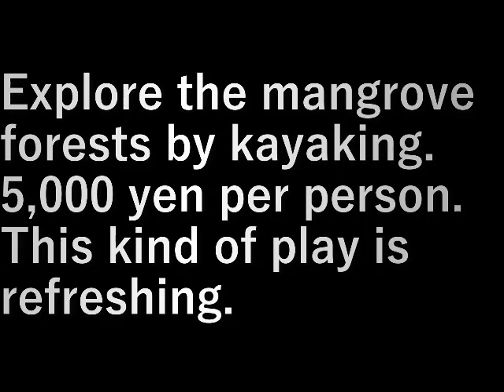沖縄旅行13カヤック 沖縄旅行(13カヤック) Okinawa Trip (13 Kayak)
カヤックに乗りマングローブ林を探検する。
1人５,０００円。

こういう遊びは新鮮。

Explore the mangrove forests by kayaking.
5,000 yen per person.

This kind of play is refreshing.

設備屋の適当田舎暮らし